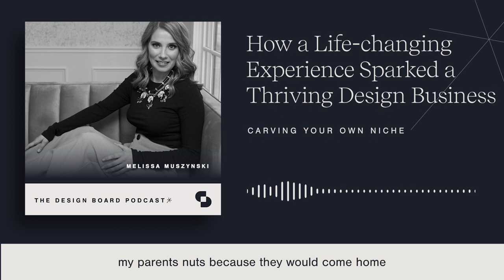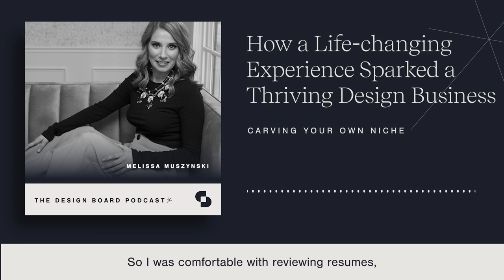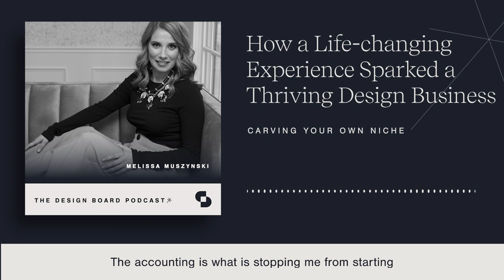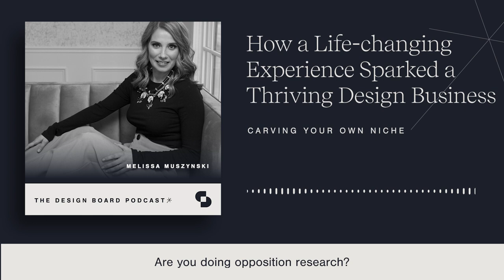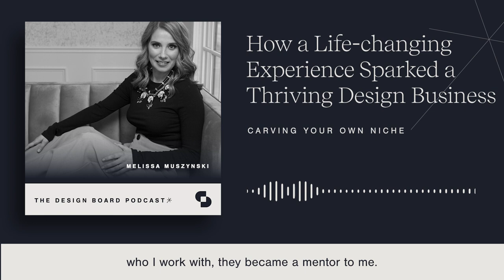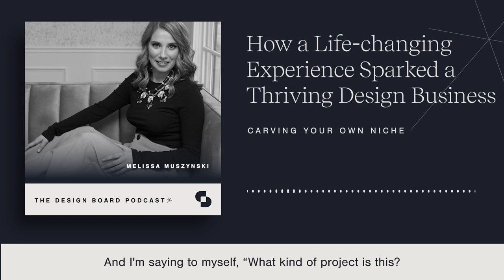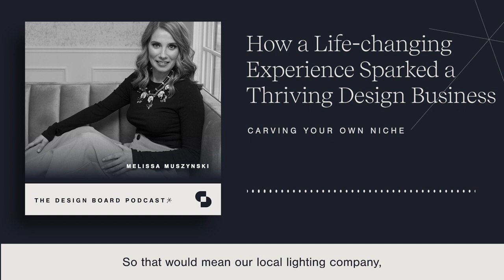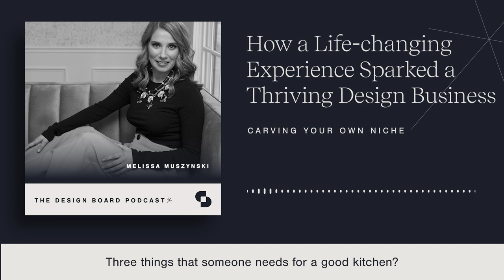How a Life-changing Experience Sparked a Thriving Design Business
In this episode, host Susan Fernandez sits down with Melissa Muszynski, the founder and creative director of MBM Design. From early childhood experiences of rearranging her mother's kitchen to founding her own thriving interior design business, Melissa's journey is inspiring. This episode explores how Melissa turned her lifelong passion for transforming spaces into a successful career. She shares her experiences, challenges, and triumphs, from tackling complex projects and remaining resilient and adaptable in the pursuit of excellence.